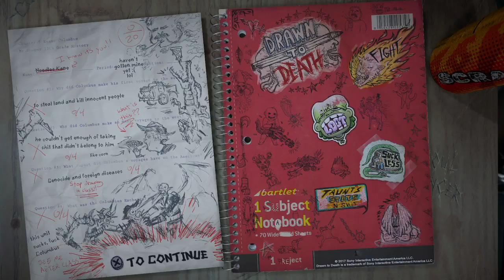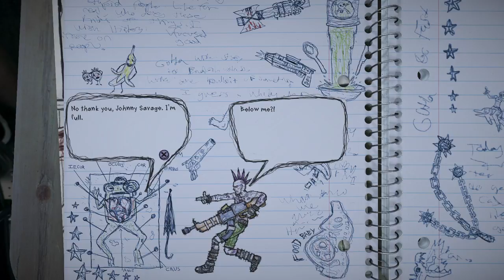RMIG - Drawn to Death - Ep. 01: Training Dummy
DrawnToDeath Dizz2K7 Gaming DavidJaffe Get at me on the socials!